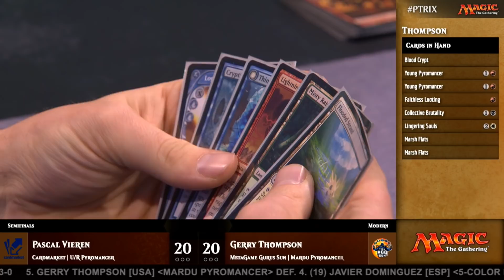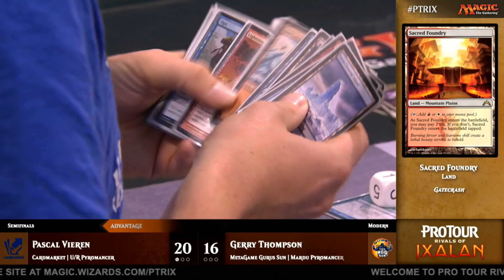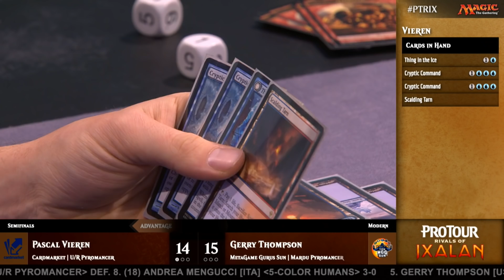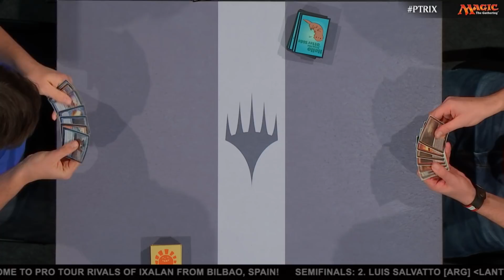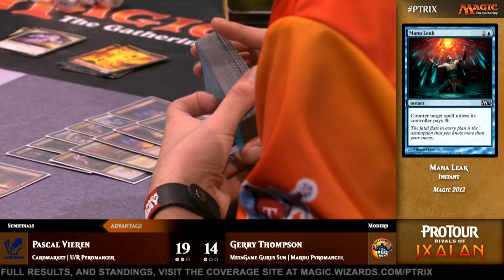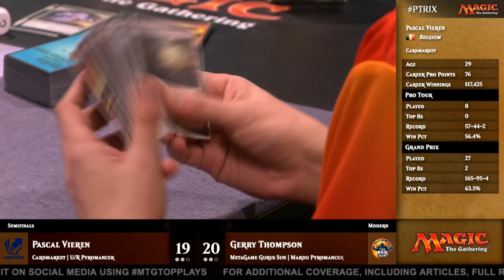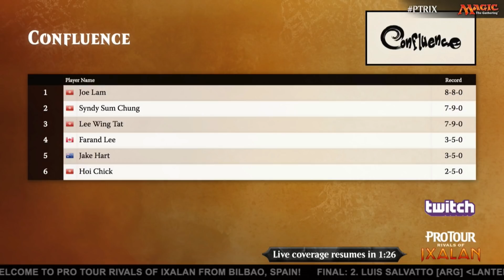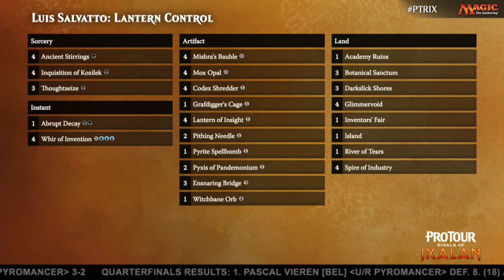Pro Tour Rivals of Ixalan Semifinals (Part 2)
Strap in, you're about to see one of the best comebacks in Pro Tour history. I won't say from who, but you've got Gerry Thompson and Mardu Pyromancer on one side and Pascal Vieren and Blue-Red Pyromancer on the other. Someone will out Pyromancer the other.